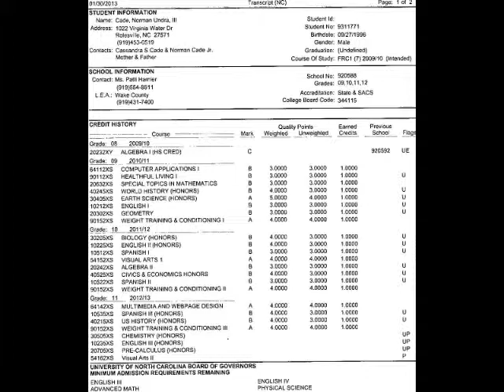Wake Forest-Rolesville Junior SS/LB #32